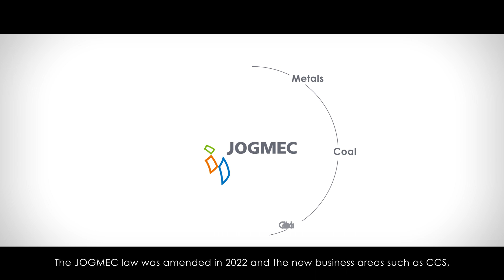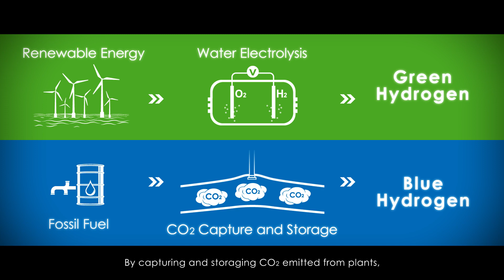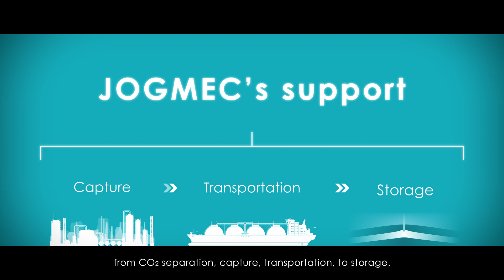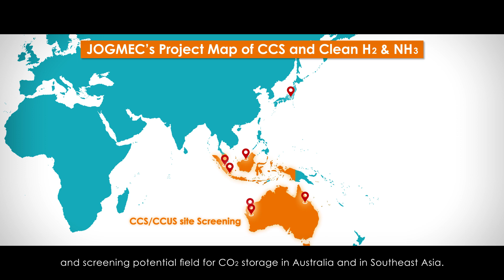CLEAN FUTURE ENERGY (English Ver.)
アジアのエネルギー安全保障と経済合理性を確保し、カーボンニュートラル社会を実現するためには、緩やかな転換が現実的である。 JOGMECは、CO2排出量とCO2削減量を相殺するカーボンニュートラル社会の実現に向けて、既存の知見を活かしたCCS事業を推進するとともに、水素やアンモニアなどの新規事業にも挑戦する。

In order to ensure energy security and economic rationality in Asia and to realize a carbon neutral society, a gradual transition is realistic. JOGMEC will promote CCS projects utilizing its existing knowledge and experience, as well as take on the challenge of new projects such as hydrogen and ammonia in order to realize a carbon neutral society where CO2 emissions offset CO2 emissions reductions.

Chapter
0:00 Prologue
0:54 Hydrogen and Ammonia
1:47 Japan CCS roadmap
2:54 Overseas CCS Projects
3:54 Epilogue